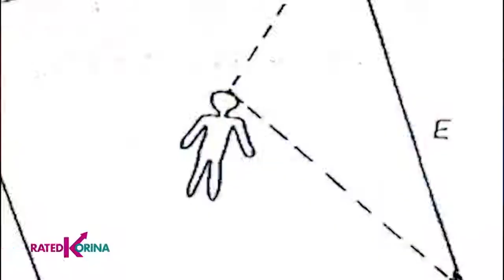Rated Korina : Rudy Baldwin PREDIKSYON 2021